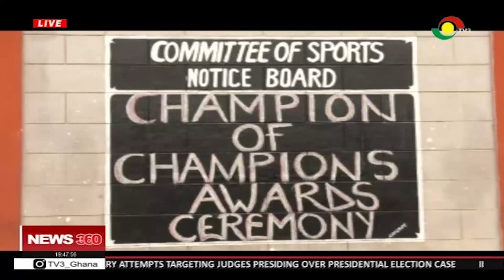Prisons Service Cup Finals